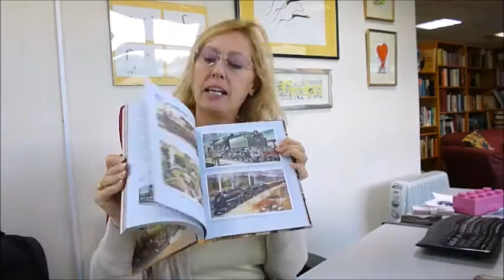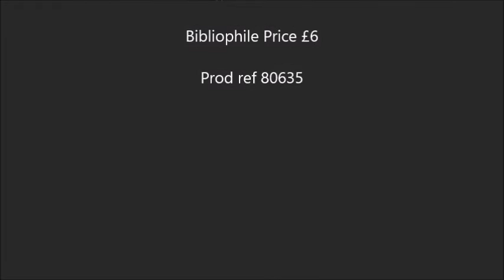PAUL ATTERBURY'S WONDER BOOK OF TRAINS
PAUL ATTERBURY    Book Number: 80635    Product format: Hardback

Best-known for his role on BBC's Antiques Roadshow, Paul Atterbury has written on railways and Victorian culture and arts among many other topics. Here he recreates and celebrates the great days of picture books and his insightful commentary draws together the wonderfully evocative atmosphere and sense of excitement remembered by the train generation. The 1950s and 60s witnessed a rich outpouring of exciting railway books adorned with powerful, decorative, informative and technically accurate illustrations, representing the world of railways in all its diversity. With dedication page, this very glamorous David & Charles large format publication does full justice not only to the line art and pen and ink sketches, but also contemporary photographs of Victorian terminus at home and abroad, and full page beautiful facsimile artworks in colour. Includes the underground, narrow gauge and miniature railways, viaducts, signals, stations, goods trains, the mail train, on the footplate and all the great locomotives. Superbly illustrated, 128 large pages.